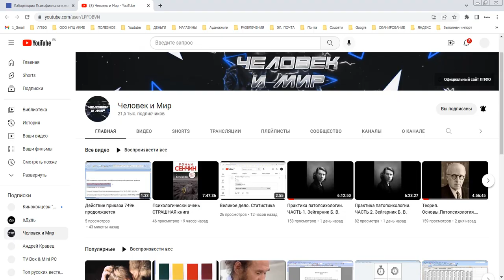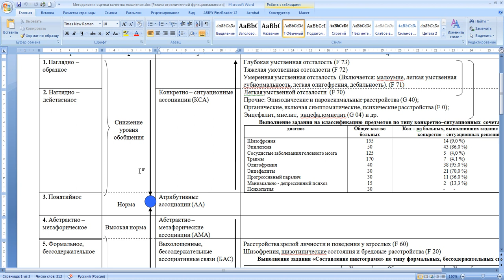Практика патопсихологии в 2022 году